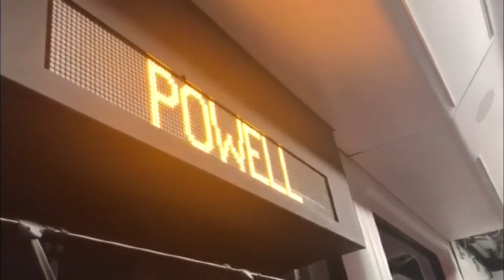Muni LRV 4 Subway Testing Underway (with music)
Hop aboard in this one-minute clip showcasing some of the testing underway for LRV 4.

This particular test focused on vibrations and ride quality. For more information on our weeknight and weekend closures, to plan your ride and learn more our new trains.

The Muni Metro Subway will shutdown on weeknights and weekends to test the new light rail trains. Five new train cars were delivered earlier this year and are being prepped to go into service by the end of this year. Before going into service, the new trains need to go through rigorous testing.

The SFMTA already started testing on street-level tracks; the next stage of testing will be in the Muni Metro Subway. For these tests, the Subway will close early on weeknights and for four weekends. Testing will begin on Saturday, July 22 (start of regular service) until Sunday, August 20 (end of regular service). This testing window also allows us an opportunity to complete upgrades to the emergency “blue light” phone consoles in the subway tunnel and avoid additional Muni service impacts. Read below for information about how to get to where you need to go during subway shutdowns. For more information about the new trains, visit the New Muni Trains Project page.

During subway closure, a bus bridge will operate between Embarcadero Station and St. Francis Circle, making stops at subway stations. There will still be surface train service outside of the Muni Metro subway. Please plan extra travel time when taking Muni during subway closures.

Note: Muni will operate on a normal schedule during the weekend of the Outside Lands Music and Arts Festival, August 11-13, 2017.